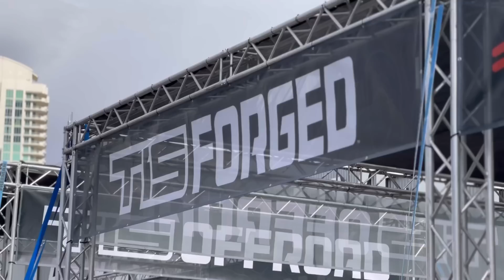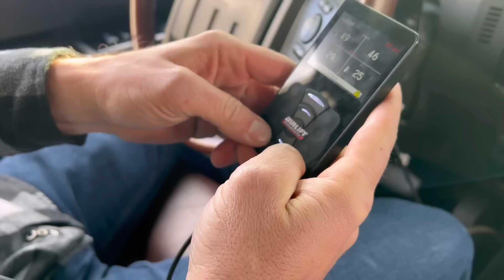Rare $200k Crew Cab 2nd Gen Cummins Shuts Down SEMA Show!